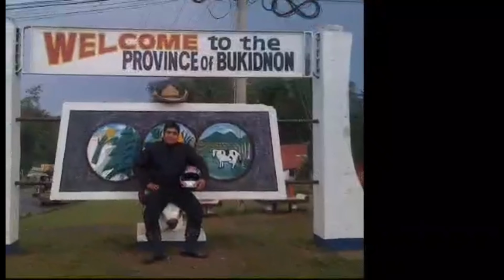UPDATE SA SILIHAN NI SIR VIRGILIO SAN PEDRO NG Bgry. PULA TALAVERA N.E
CHC AGRITECH ORGANIC JAPAN TECHNOLOGY